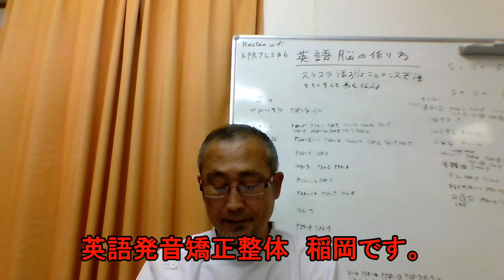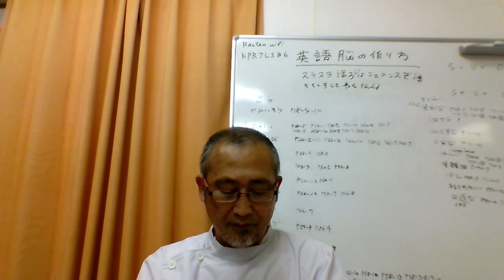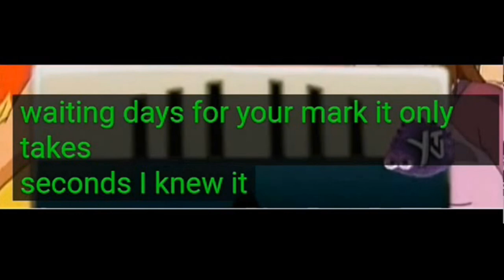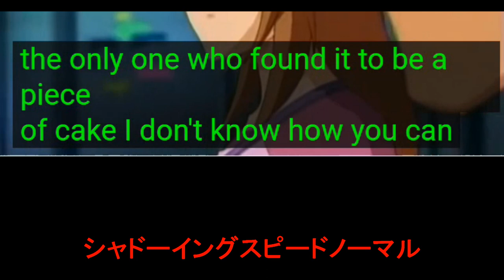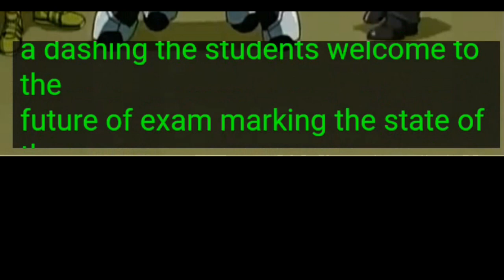毎日シャドーイング365 ＃687 シャドーイングで英語脳を作る！！シャドーイング / 英語脳の作り方 / 英語学習法 /